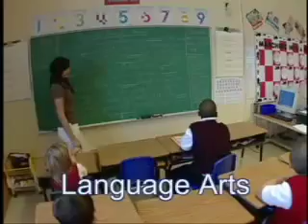School -- Giving our Children their Voice, part 2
Special education for children with language and autism spectrum disorders.